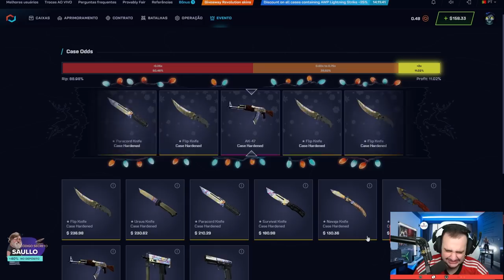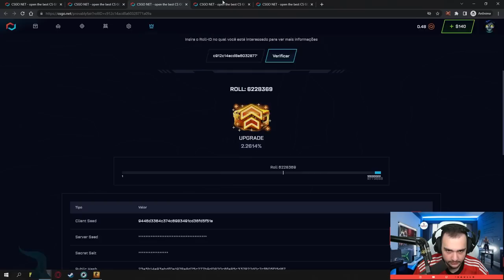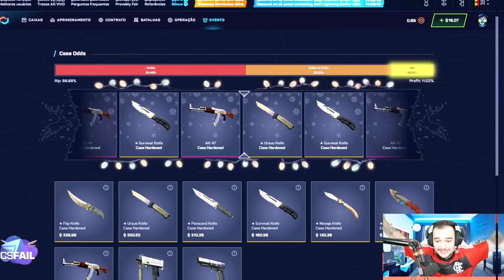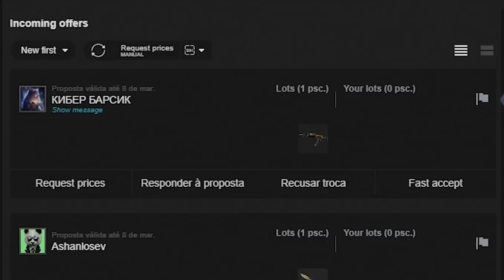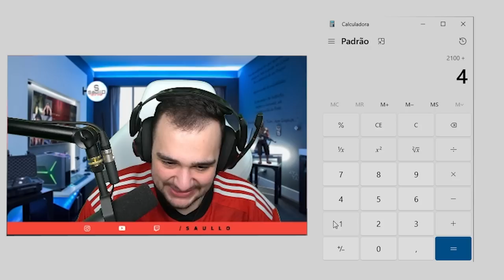ele GANHOU um KIT de FACA + LUVA muito INSANO no CSGO 😱 ( R$3.000 REAIS )